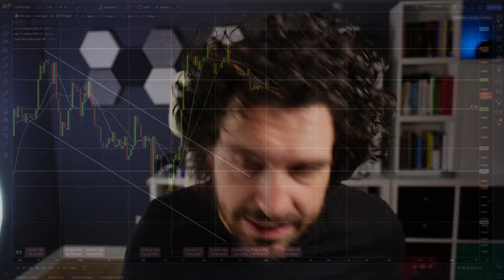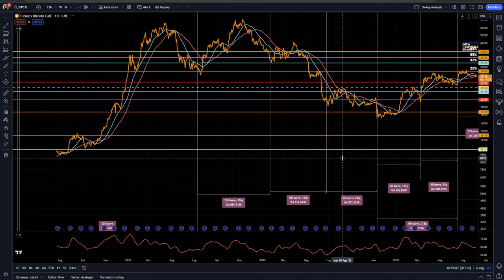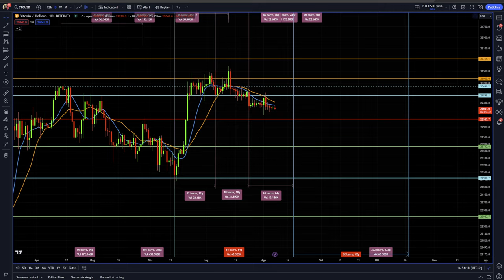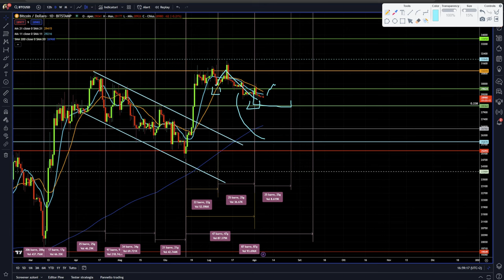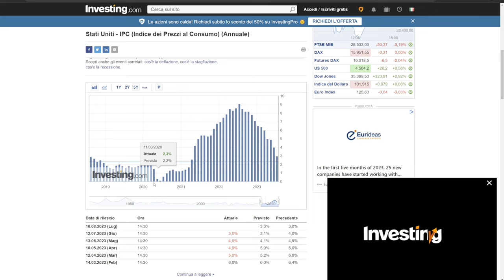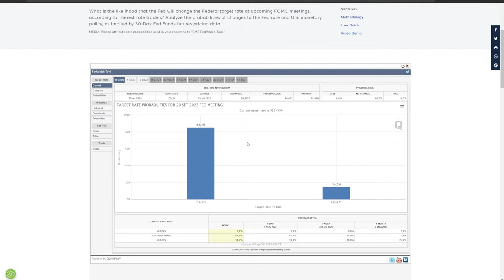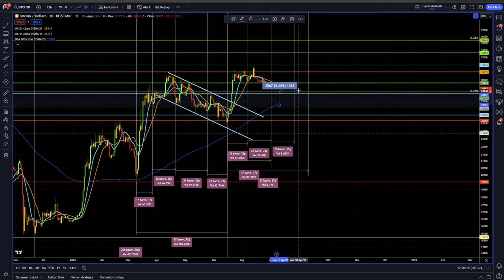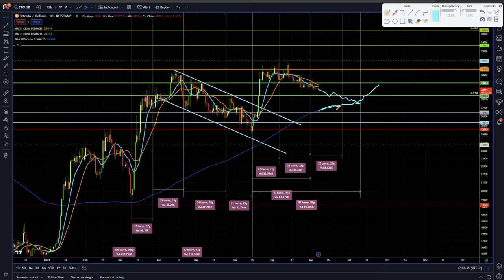BITCOIN ALTRE SETTIMANE DIFFICILI? | NEWS PREVISIONI E ANALISI CICLICA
Bitcoin stenta a reagire e la volatilità è ai minimi. Ci aspettano altre settimane difficili?
Analisi ciclica news e previsioni bitcoin e crypto.
Stay Crypto

00:00 Intro
01:20 La volatilità di bitcoin è ai minimi
03:00 Bitcoin dove ha chiuso il ciclo mensile?
06:00 Bitcoin news e previsioni grafico
09:00 Bitcoin può ancora fare nuovi massimi per il 2023?
14:00 Inflazione: ancora non è finita qui
16:50 Attenti a questo indicatore

LA MIA ATTREZZATURA VIDEO: